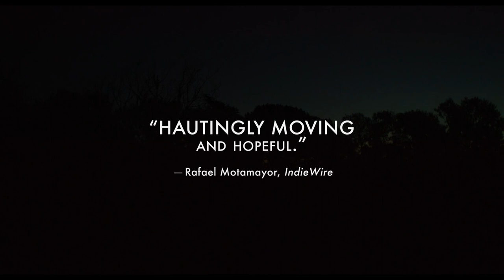The Cow Who Sang a Song Into the Future - Trailer (2023)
Magdalena, a long-deceased encounters her widowed husband, sending him into a state of shock and prompting the return of their daughter, Cecilia. As the past comes into focus, mother and daughter are met with the opportunity to change the future.